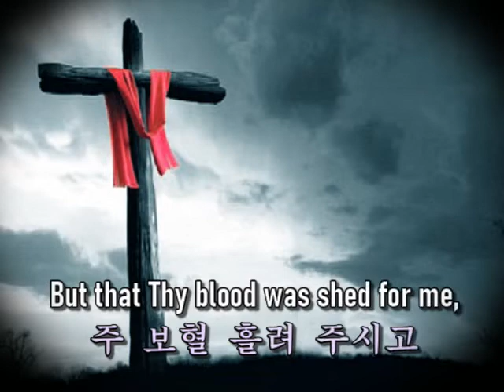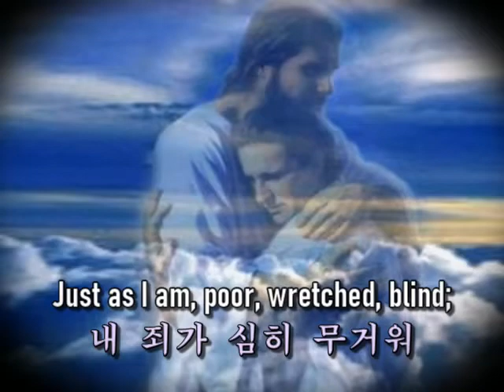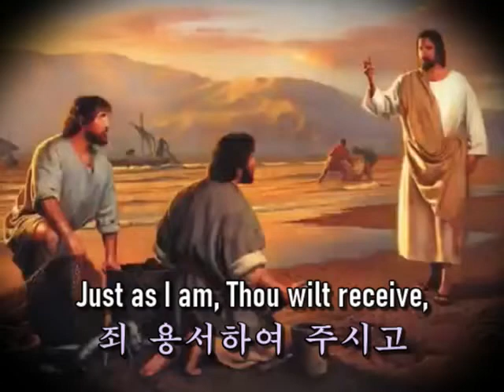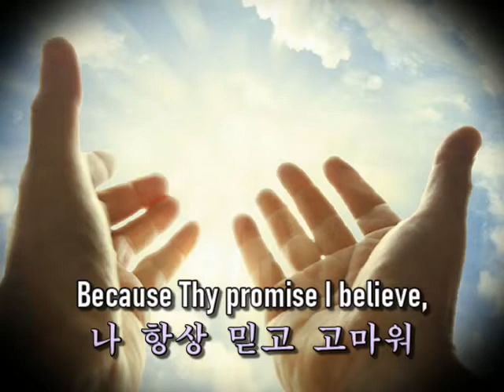Just as I am(큰 죄에 빠진 나를) - Tennessee Ernie Ford (영어, 한글자막 English & Korean captions)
Thank you to those who posted gracious hymns and beautiful videos.